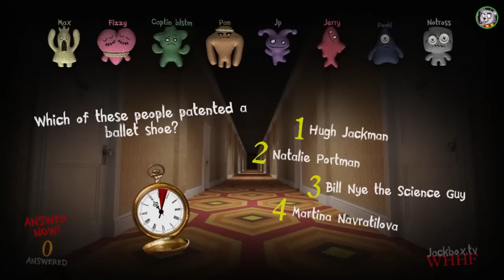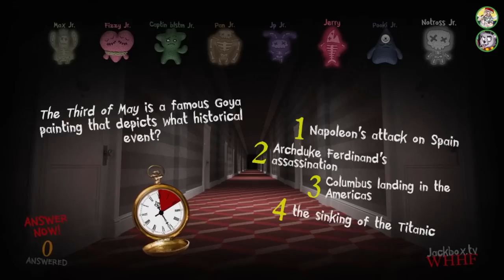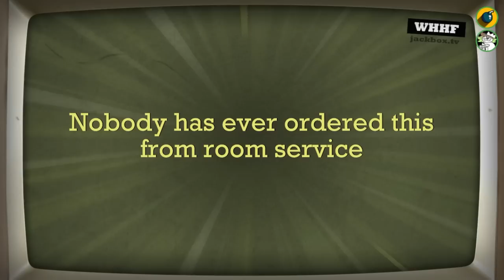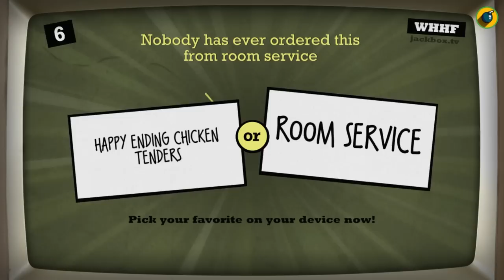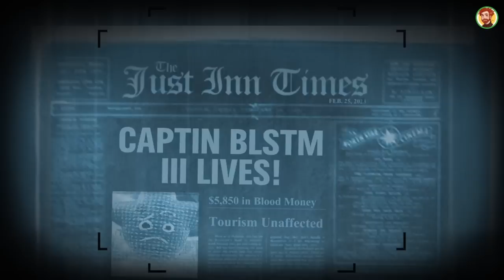We're DYING to play Trivia Murder Party 2!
🖼️ 𝗧𝗵𝘂𝗺𝗯𝗻𝗮𝗶𝗹 𝗕𝘆: 𝗟𝘂𝗻𝗮𝗿_𝗜𝗶𝗻𝗸
💛 𝗙𝗲𝗮𝘁𝘂𝗿𝗶𝗻𝗴:
FizzySoda - @FizzySoda_
Captain Blast'em - @CaptainBlastem
ReadyJP - @ReadyJP
💽 𝗚𝗮𝗺𝗲 𝗨𝘀𝗲𝗱:
𝗧𝗵𝗲 𝗝𝗮𝗰𝗸𝗯𝗼𝘅 𝗣𝗮𝗿𝘁𝘆 𝗣𝗮𝗰𝗸 𝟲